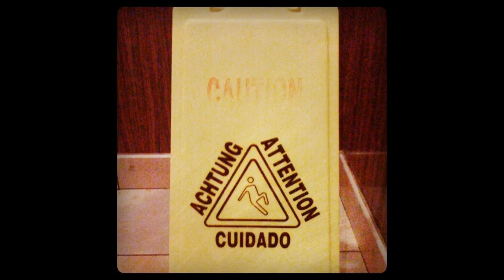My Instagrams - Past & Present